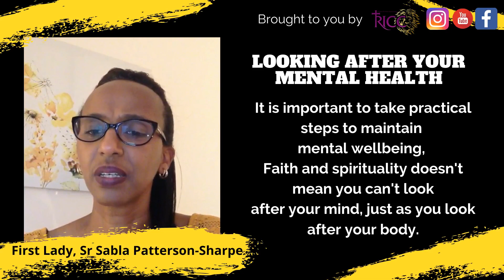What do you do to look after your mental health? | RICC Church Croydon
Not sure where to start when looking after your mental health??
Listen to some practical advice from real life experience from First Lady Sr Sabla Patterson-Sharpe of RICC Church Croydon

This message also features on a video with more practical tips to help you.